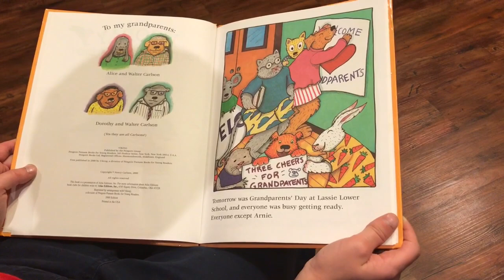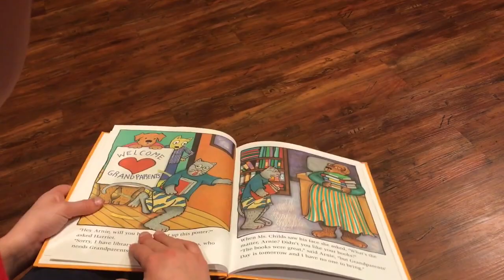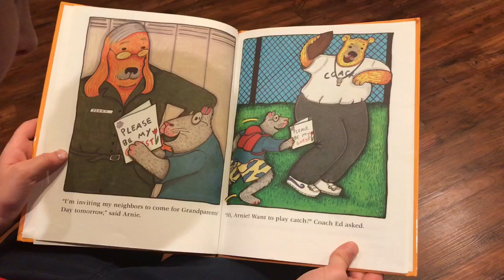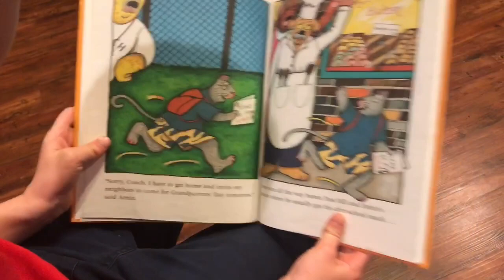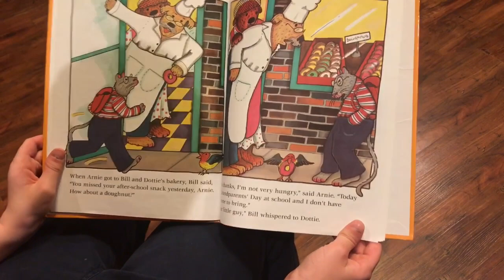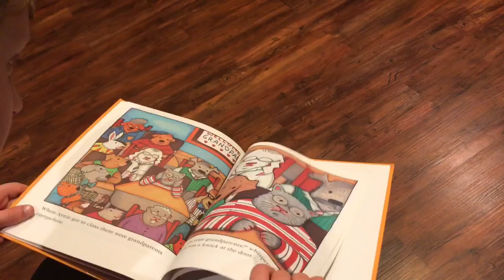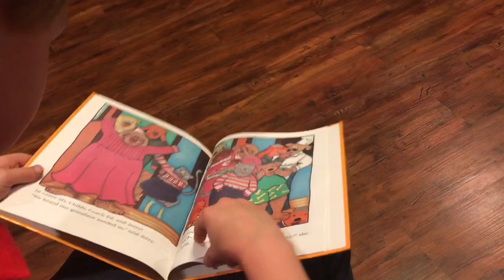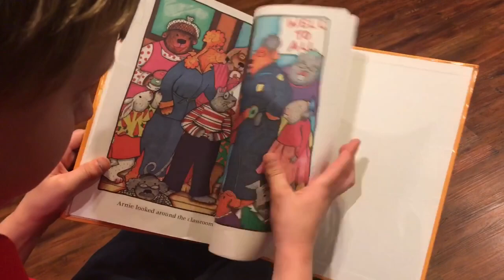Hooray For Grandparents Day- By: Nancy Carlson- Read by Weston- 3/14/2017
Read along with Weston as he reads “ Hooray For Grandparents Day”.  Written By Nancy Carlson